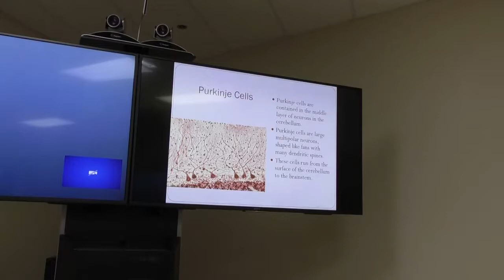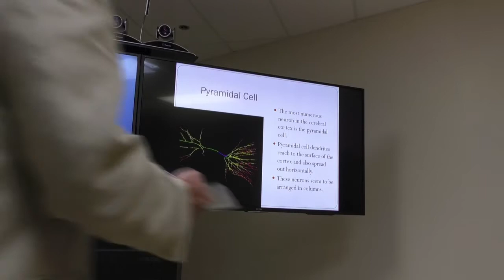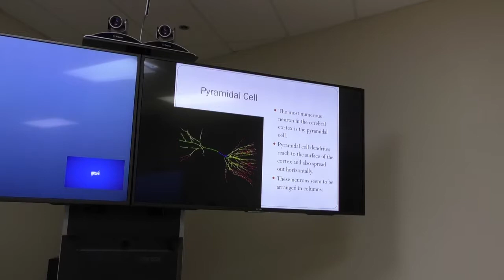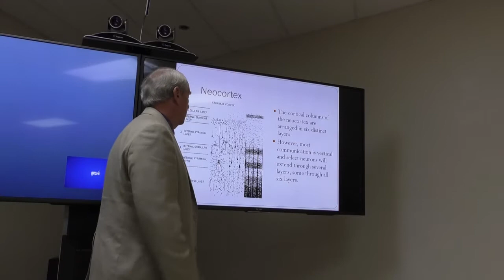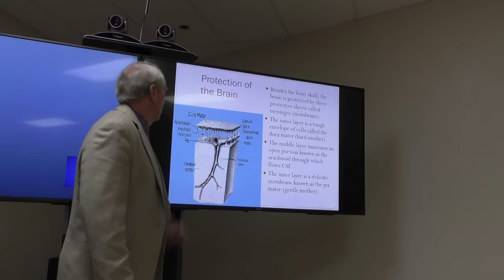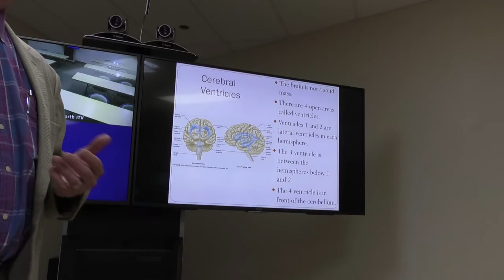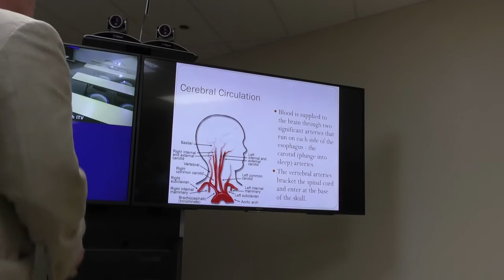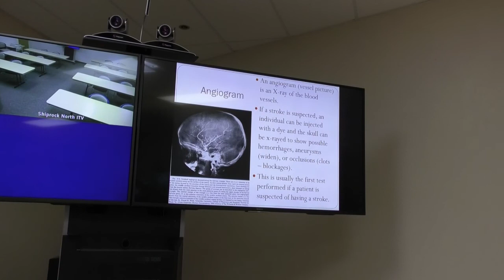Physiological Psychology 5 September